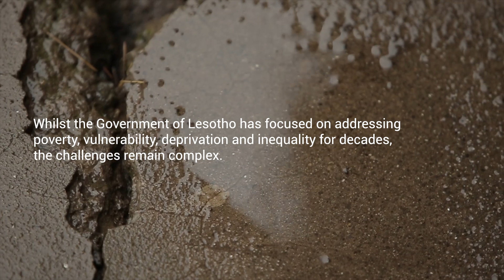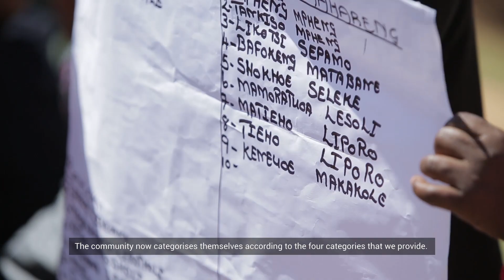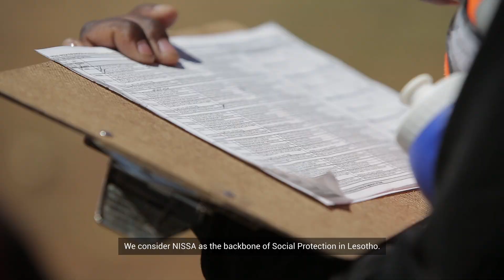Social Protection in Lesotho - The NISSA project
In Lesotho, the European Union is partnering with the United Nations to support social-protection mechanisms by improving and expanding social-protection services.  Political commitment to use the National Information System for Social Assistance (NISSA) as a single registry for social assistance has been secured, with the Ministry of Social Development (MOSD) formally informing other stakeholders to use NISSA as a single registry.